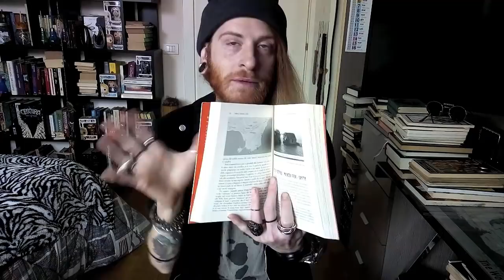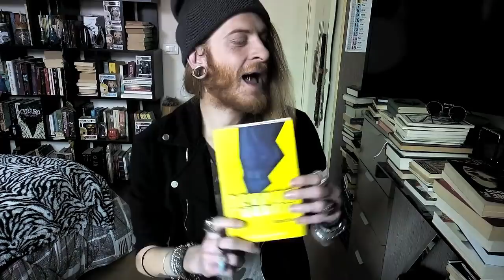RACCONTATI CON UN LIBRO BOOK TAG #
Oggi POPOLO vi porto RACCONTATICONUNLIBRO Book Tag.
1° Tag del 2019 e devo ringraziare la mia cara "CULO" = Giuggiola
del canale:

e devo ringraziare le due creatrici del Tag, ovvero la cara Sissy e la Martina Belli.

Se vi piace fatemelo sapere qui sotto o se avete delle domande SCRIVETEMI QUI SOTTO BLA BLA BLA

✔ Le domande del tag:

1) un libro per ogni iniziale del tuo nome
2) come descriveresti l’anno appena trascorso ?
3)descrivi la tua infanzia
4)con il titolo di un libro racconta una ferita del tuo passato
5)usa il titolo di un libro per descrivere la tua vita attuale
6)un titolo che descrive il tuo carattere
7)cos’è per te la famiglia ? E l’amore ?
8)come ti senti nei confronti del tuo futuro ?
9)un sogno nel cassetto
10)un consiglio per la te stessa di oggi e per la te stessa del futuro

LIBRI CITATI:

-Guida ai Fantasmi d'italia
-Jolanda & Co.
-Il Cigno Nero
- Noi, i ragazzi dello zoo di Berlino
-La Nausea
-Il Terrore
-La mia seconda vita